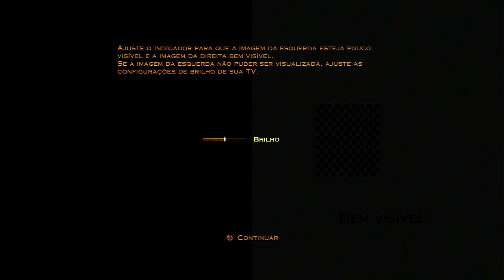God Of War: Ascension - Testando a Demo! [BR]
♣Outros♣